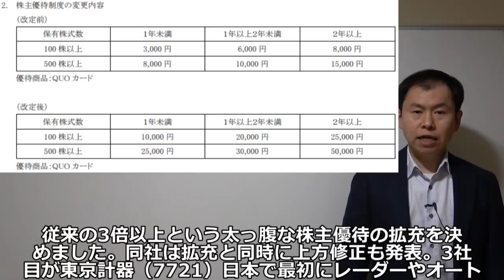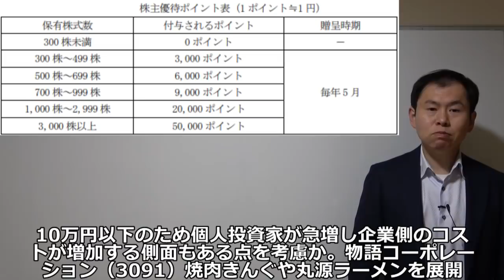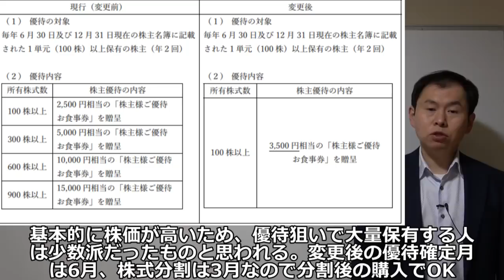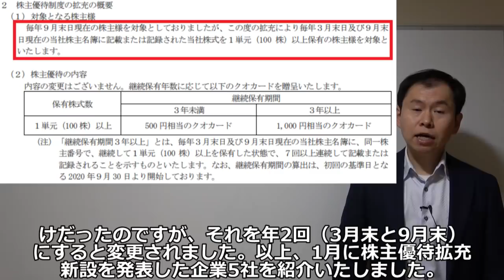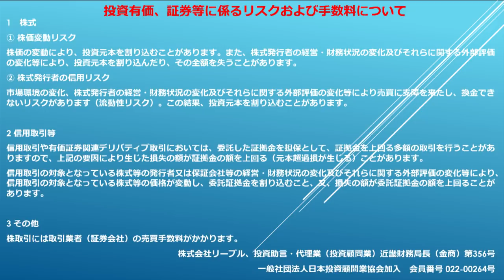太っ腹！1月に株主優待拡充、新設を発表した企業5社紹介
01:08 1社目
02:50 2社目
04:12 3社目
05:55 4社目
07:54 5社目
08:46 株主優待で失敗しないために

著書一覧
■給料は当然もらって、株で10万を1年で月収20万に！（ぱる出版）

■10万円から始める高配当株投資術（あさ出版）

■60歳から10万円で始める高配当株投資術（あさ出版）

■小売お宝株だけで1億円儲ける法（日本実業出版社）

※動画で紹介した銘柄は利益を保証するものではありません。
　事前にご理解の上、自己責任にて投資をお願い致します。